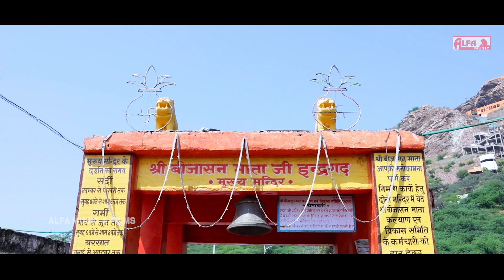Satu Bahana Ra Beer Hindo Hind Chala | Mata Ji Bhaktai | Bijashan Mata | Alfa Music Rajasthani | HD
Song: Satu Bahana Ra Beer Hindo Hind Chala
Singer: Deepchand Saini & Saathi
Music Label: Alfa Music & Films
Language: Rajasthani